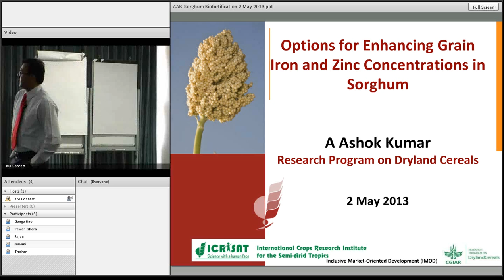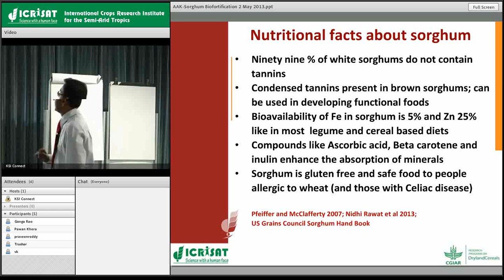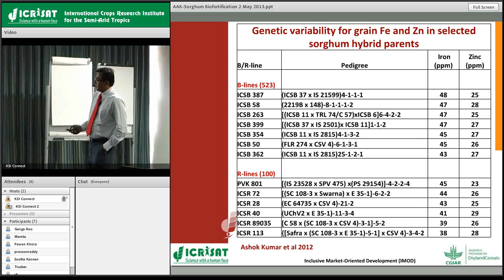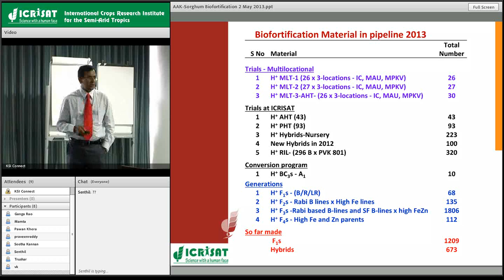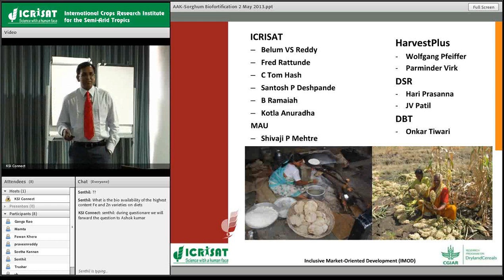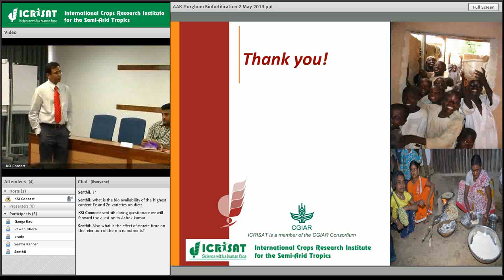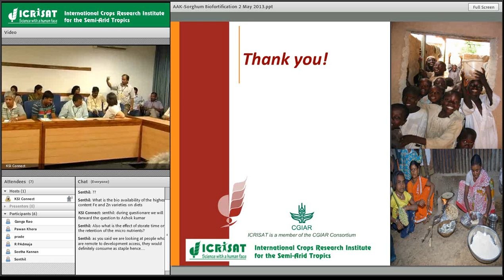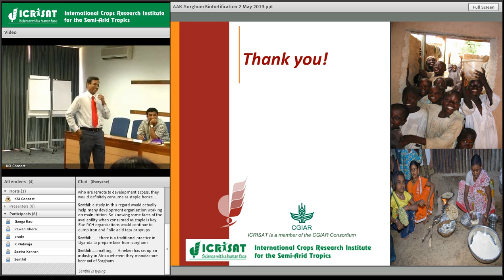Options for Enhancing Grain Iron and Zinc Concentrations in Sorghum